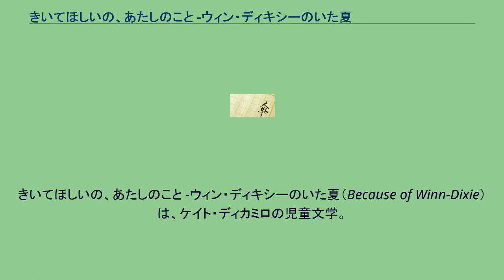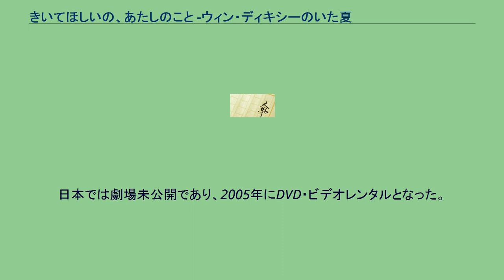きいてほしいの、あたしのこと -ウィン・ディキシーのいた夏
レイチェル・ポートマンの作曲映画
きいてほしいの、あたしのこと -ウィン・ディキシーのいた夏（Because of Winn-Dixie）は、ケイト・ディカミロの児童文学。
及びそれを原作とした映画。
2000年出版。
日本では2002年にポプラ社より出版（訳：片岡しのぶ、絵：津尾美智子）。
オパールは、牧師をする父と2人きりでナオミという小さな町に引っ越してきた女の子。
町に来たばかりのオパールには友達がおらず、3歳の頃に母が家出したため寂しく過ごす。
オパールは心の中で「神様、あたし友達が欲しいの。それから、もう一度お母さんに会いたい」とつぶやく。
そんなある日、オパールはスーパーで一匹の野良犬に出会いウィン・ディキシーと名付けてそのまま家に連れて帰る。
父から「飼い主が見つかるまで一時的に預かる」との条件で、オパールはウィン・ディキシーと暮らし始める。
オパールは父とトレーラーハウスを借りて住んでいるが、実はペット禁止。
隣に住む大家・アルフレッドにウィン・ディキシーのことがバレて、夏が終わるまでに新しい飼い主を見つけると約束することに。
後日散歩中のウィン・ディキシーは気ままに走りだし、ある時はペットショップ、またある時は図書館、さらには『魔女の家』へとオパールを振り回す。
しかしオパールはそこにいる人と仲良くなり、ウィン・ディキシーはオパールに友達を見つけてくれる天才だった。
ペットショップで働くオティスと親しくなったオパールは、翌日から仕事を手伝いに訪れるようになる。
図書館では物語のように色々と話を聞かせてくれる館長・ミス・フラニーと友達になる。
また、“魔女”と呼ばれるおばさん・グロリアには「私は目が悪いけど心の目で見るからあなたのことを聞かせて」と言われる。
オパールは、ずっと誰かに聞いて欲しかった自分の寂しい気持ちをグロリアに全て打ち明ける。
ある雨の夜、眠れないオパールは母のことを話したがらない父に頼んで10個だけ母のことを教えてほしいと伝えるが、母の人柄などを9個聞いた所で終わりにされてしまう。
ある日オパールはオティスと警察官のやり取りで、オティスが過去に刑務所にいたことを知り動揺しグロリアに相談する。
グロリアは自身が酒に溺れて失敗をした過去を打ち明け、「今のオティスを心の目で判断することが大切」と助言する。
別の日オパールは、ミス・フラニーから曽祖父が南北戦争で傷つき人々を幸せにするためにキャンディー会社を作った話を聞く。
そしてミス・フラニーからそのキャンディーをもらうオパールは、甘さと共に悲しみの味を感じる。
ミス・フラニーからそのキャンディーには『悲しみ』の味付けがされていて、心に悲しみを持った人だけが感じる味だと聞かされる。
キャンディーをわけてもらったオパールは、父に１つあげると悲しみを感じて、10個目の話として母が酒に溺れた過去について伝えられる。
オパールは世の中は、このキャンディーみたいに甘さと悲しみがごちゃ混ぜになっていると考える。
ウィン・ディキシーや周りの人たちと過ごす内にオパールは次第に明るさを取り戻していく。
後日、自分や周りの人の悲しみを癒やすためにどうしたらいいか考えたオパールは、ウィン・ディキシーが出会わせてくれた人たちを集めてパーティーをする。
アメリカでは2005年2月18日にウォールデン・メディア/20世紀フォックス配給で公開。
日本では劇場未公開であり、2005年にDVD・ビデオレンタルとなった。
オパールと親しい大人たち 町の子供たち その他の主な人たち